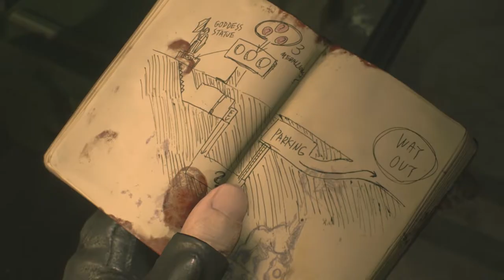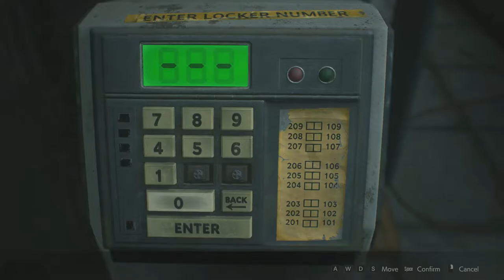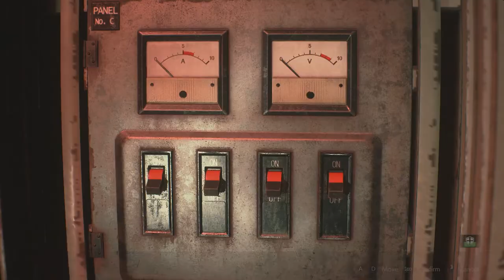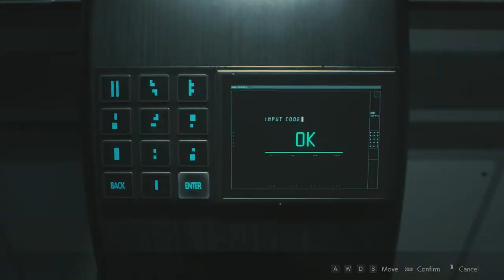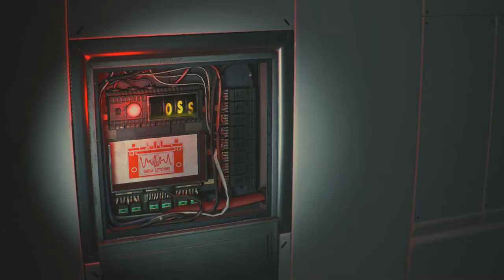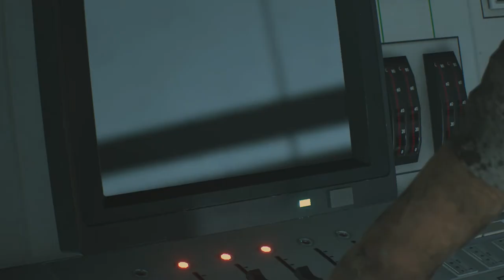[Resident Evil 2 Remake] Leon | Hardcore S+ [1:56:10 IGT] Commentary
Resident Evil 2 Remake [PC] [2019]
Character: Leon S. Kennedy
Full Commented Story Playthrough, All Gameplay and Cutscenes
Hardcore Difficulty, 3 Saves Used
1:56:10 In-Game Time

A walkthrough with commentary of my favorite game released in 2019, and one of my favorite games ever made. Played as Leon Kennedy, 1st Scenario. I love Resident Evil 2 so incredibly much, and I'm looking forward to Resident Evil 3 Remake on April 3rd.